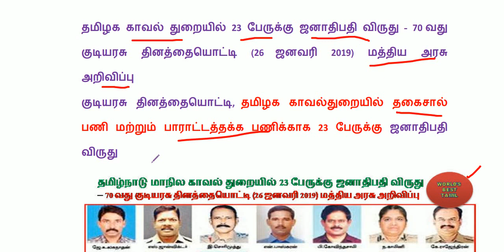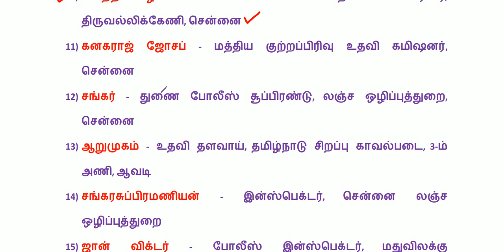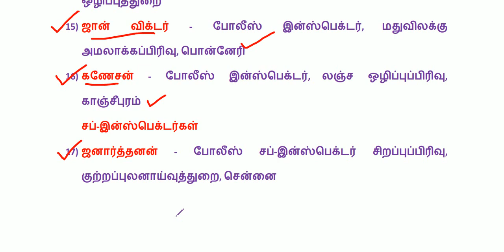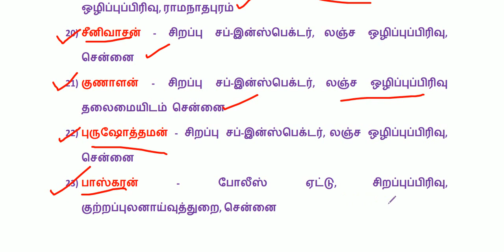70 வது குடியரசு தினத்தையொட்டி தமிழ்நாடு மாநில காவல் துறையில் 23 பேருக்கு ஜனாதிபதி விருது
தமிழ்நாடு மாநில காவல் துறையில் 23 பேருக்கு ஜனாதிபதி விருது – 70 வது குடியரசு தினத்தையொட்டி (26 ஜனவரி 2019) மத்திய அரசு அறிவிப்பு